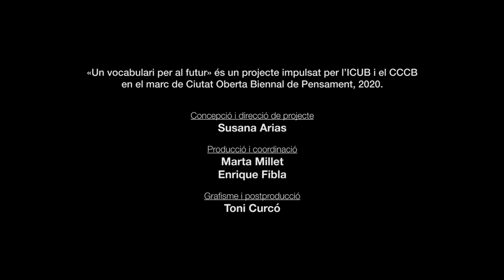"Herència", Juan Mayorga i Carolina Astudillo. Un vocabulari per al futur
És la voluntat de deixar algun tipus de llegat, o la necessitat de ser recordat, un exercici de vanitat? Es construeix una vida més plena si pensem que hem de deixar algun llegat, tant si és material com immaterial? Qualsevol herència du associat un compromís inicial, el d’abraçar-la i donar-li alguna continuïtat, o el de rebutjar-la o ignorar-la. A què, a qui atorgar continuïtat i quins fils interrompre?